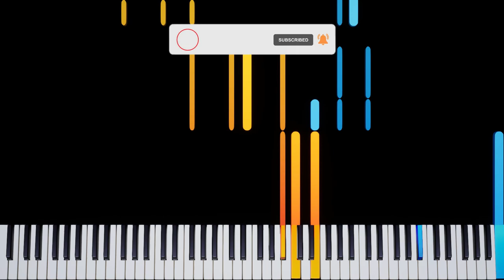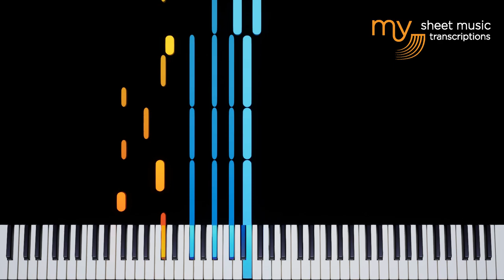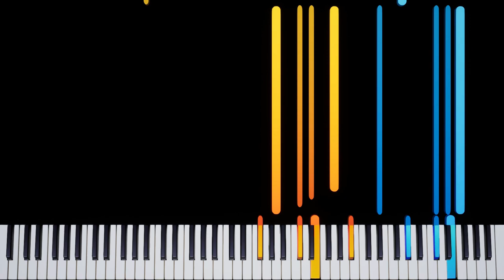Mood Indigo (Garland Wilson) - Piano Tutorial